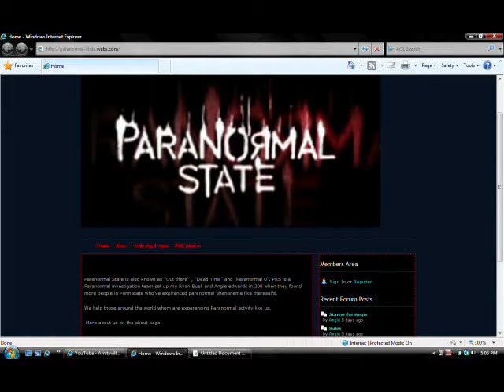Paranormal State Networks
Paranormal State is also known as ''Out there'' , "Dead Time" and "Paranormal U". PRS is a Paranormal investigation team set up my Ryan Buell and Angie edwards in 200 when they found more people in Penn state who've expiranced paranormal phenonema like thereselfs.